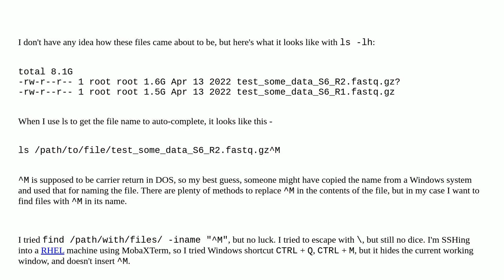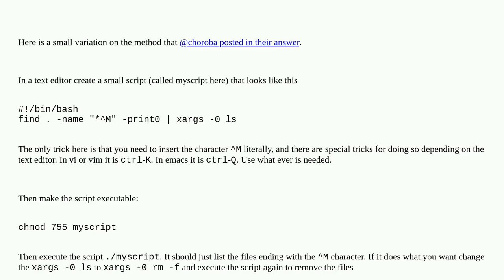Some files have '?' at the end of the file name, and I need to find such files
A special thanks goes out to the community

  linux bash windows